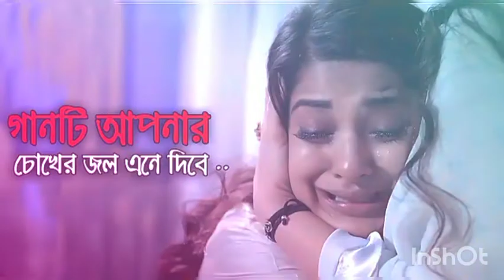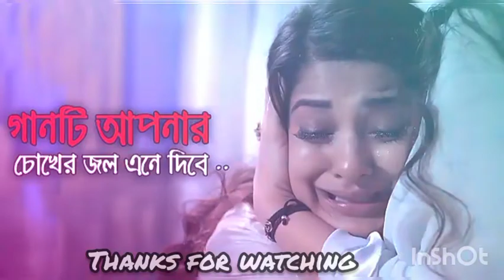জীবনে ভালোবেসে করেছি ভুল,, বুঝিনি পাথরে ফুটবে না ফুল।। রাতে হেডফোন লাগিয়ে গানটি একা শুনুন 🥺🥺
জিবনে ভালোবেসে করেছি ভুল আমি প্রথম  ও দেখায়
ভালোবেসে।।।

জীবনে ভালোবেসে করেছি ভুল, বুঝিনি পাথরে ফুটবে না ফুল।।

sad song, heart broken song,lovely song

ভালোবেসে।।।

Heart touching song 🥺🥺 গানটি আপনার চোখে পানি এনে দিবে।। গানটি  রাতে হেডফোন লাগিয়ে একা শুনুন।।
 সাথেই থাকুন

 সাথেই থাকুন

ভিডিও টি ভালো লাগলে অবশ্যই লাইক কমেন্ট ও শেয়ার করতে ভুলবেন না

ভিডিও টি দেখার জন্য সবাইকে অসংখ্য ধন্যবাদ